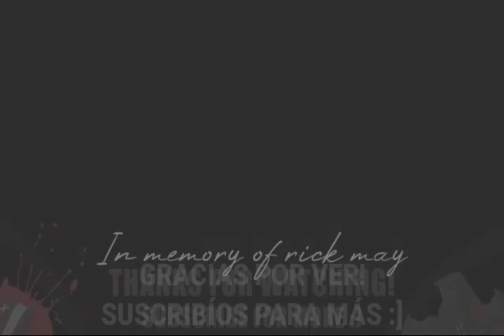Conoce al Soldier de FALLAS (SFM)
Conoce al Soldier, una de las nueve clases de personajes jugables en Team Fortress 2 pero algo diferente ...

Actor de Voces originales

Dennis Bateman como el Pyro y el Spy

Rick may como el Soldier

Nolan North como merasmus

En Memoria de Rick May.